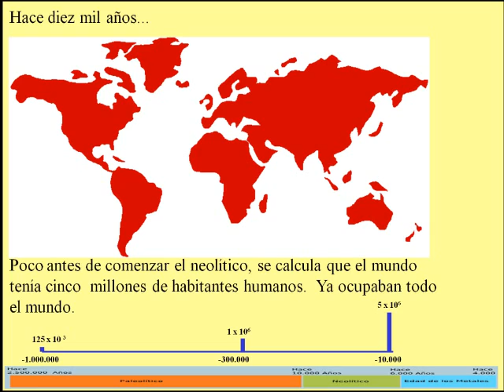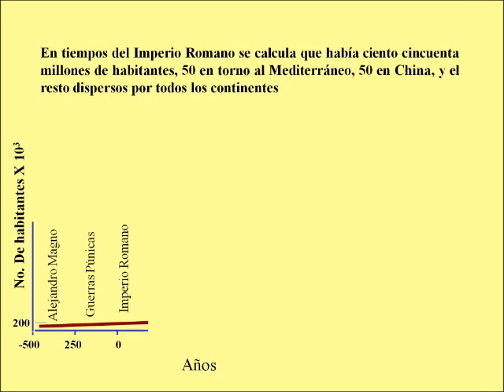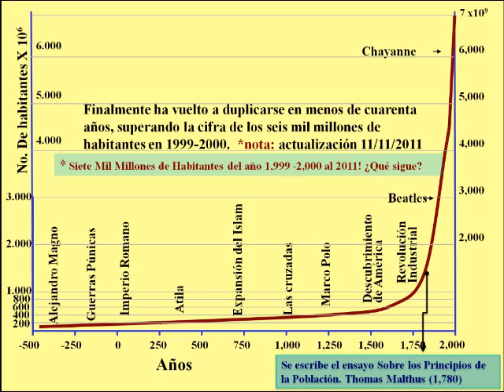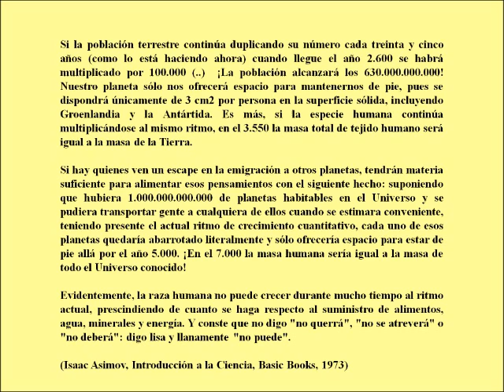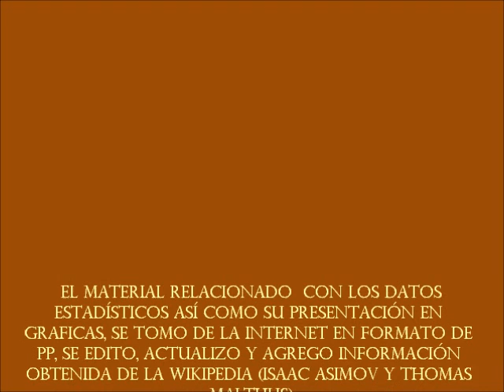SOBRE POBLACIÓN.wmv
Un análisis de como la población se ha duplicado desde que el mundo comenzó a poblarse.  Hoy en día la población esta alcanzando niveles alarmantes que comienzan a poner en situación difícil la administración de los pueblos.  La masa critica alcanzada, es un riesgo que debemos tomar muy en serio para comenzar a dar los primeros pasos en una propuesta sobre la legislación de la Reproducción.  Considerando a Thomas Maltus como el Julio Verne "Social".